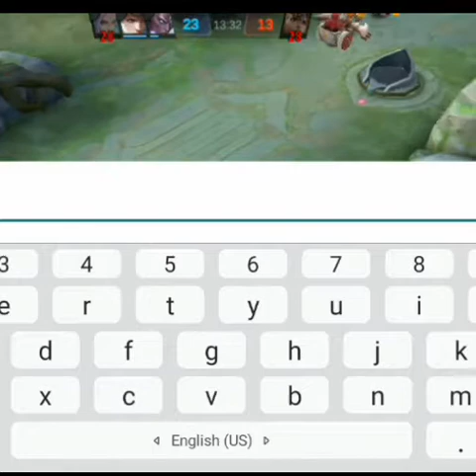Kisah Cinta Wan wan & Ling, Custom battle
Please visit my another account:

🌸My Singing Channel Just random act 🌸🌸🌸🌸🌸🌸🌸🌸🌸🌸🌸🌸🌸🌸🌸🌸